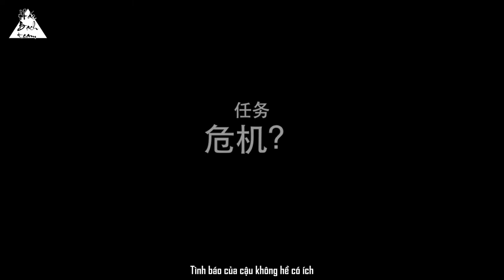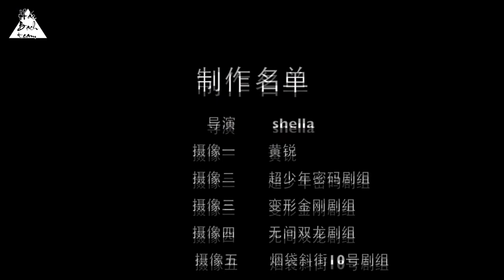[Vietsub/Short Film] [Made Fan] TF Gia Tộc - The Last Mision (Trailer)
✦ Trans + Time + Sub + Encode: HẮC BẠCH TEAM
✦ Original video: Bilibili

✦  Làm việc theo sở thích cá nhân !